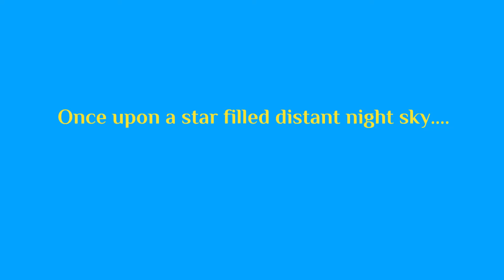The search for talent begins the search for a new superstar danceband to entertain the world in 2021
A trailer where we look at some of the best TikTok dancers in the world as the search begins for a new band. Given that technology and our digital world now connect us so amazingly there are virtually unlimited numbers of band mates to choose from. This is part one.